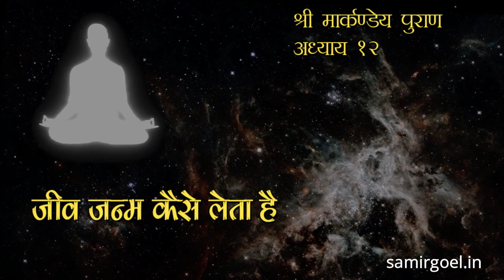MARKANDAY PURAN 12 जीव जन्म कैसे लेता है